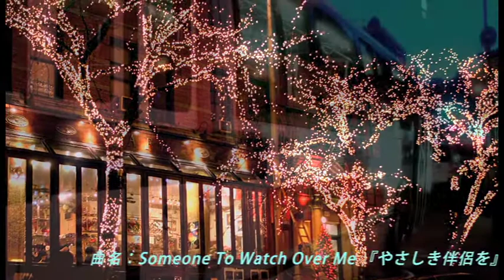Steve Kuhn - Someone To Watch Over Me - "CINEMATIC JAZZ SOLO PIANO"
The music has been produced and recorded by me and my partner in NYC. The Photo To Movie has been made of many still photos taken by me in NYC for years and editing has been made by myself using apple computer.